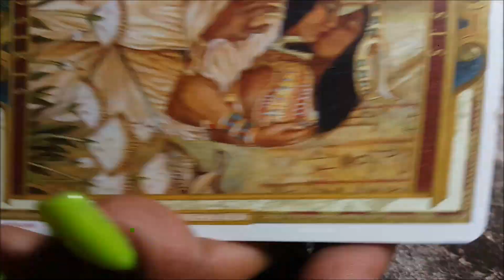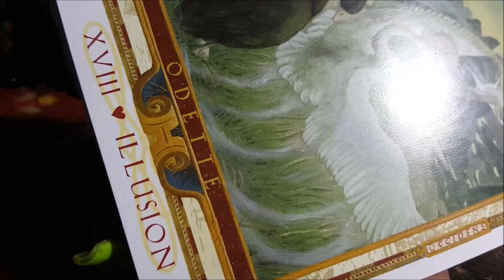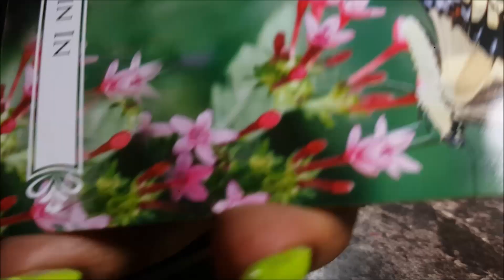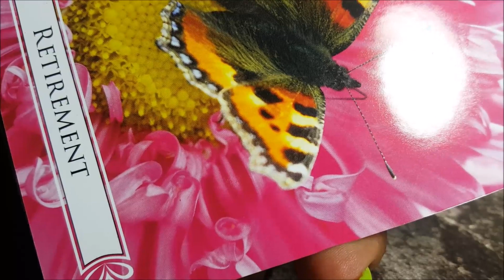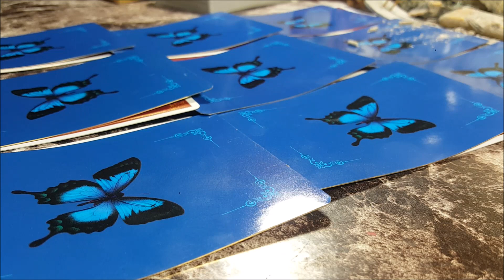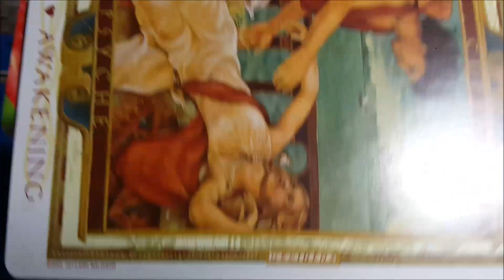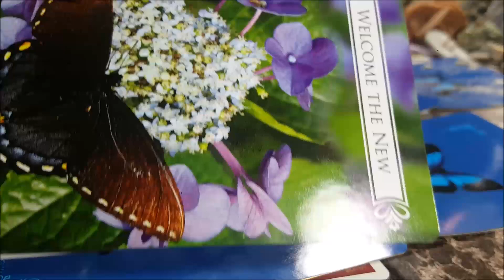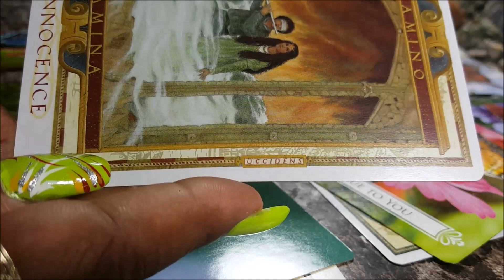Twin Flame/ Soulmate Daily Reading for Friday July 22 thru wknd 2016-FIXED!!!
CORRECTED - REPAIRED - LIGHTENED - BLESSED RE-UPLOADED